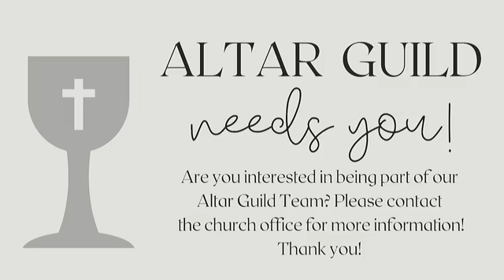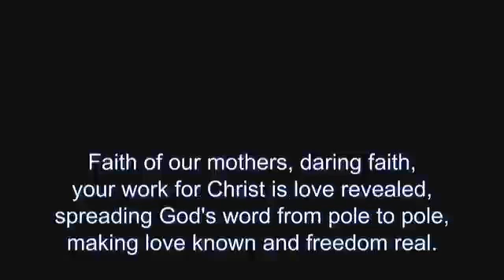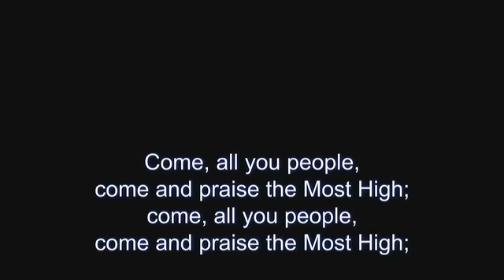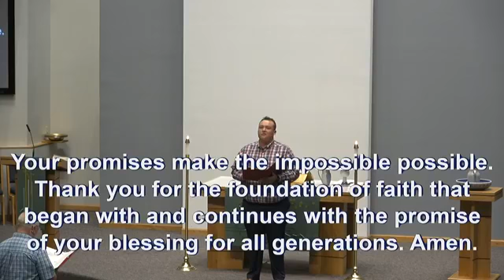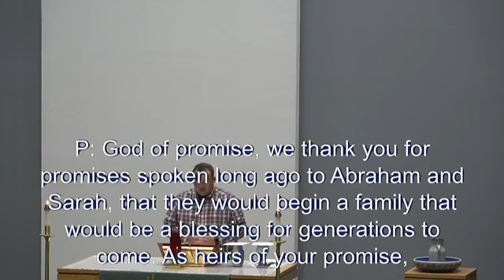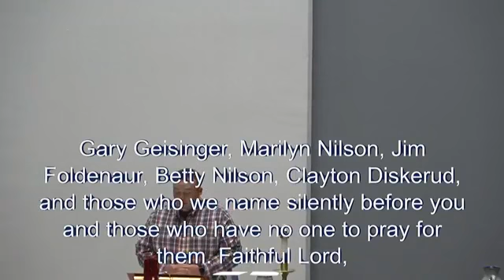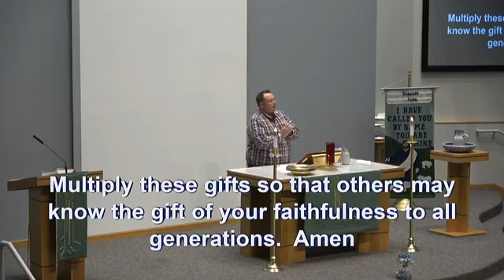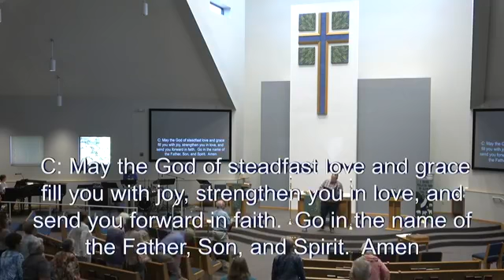June 26th, 2022 - 8:30am Traditional Worship